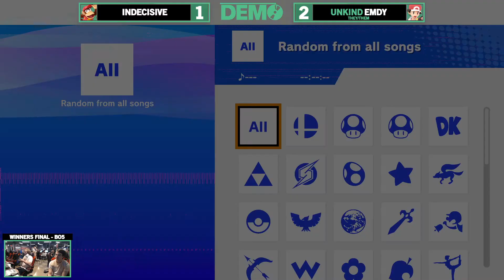DEMO 26 - indecisive (Diddy Kong) Vs. Emdy (Pokémon Trainer) - Winners Finals - SSBU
Get involved with Springfield, Missouri Smash!